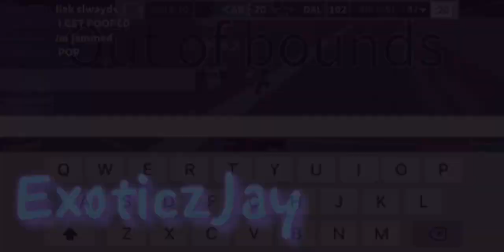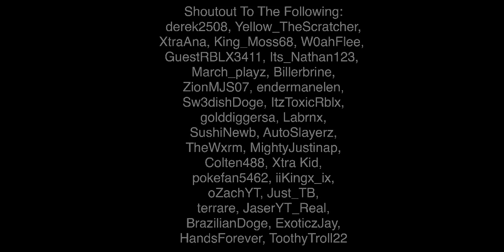Legendary Football Community Montage #2 “It Ain’t Me”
Shoutout To The Following:
derek2508,
Yellow_TheScratcher,
XtraAna,
King_Moss68,
W0ahFlee,
GuestRBLX3411,
Its_Nathan123,
March_playz,
Billerbrine,
ZionMJS07,
endermanelen,
Sw3dishDoge,
ItzToxicRblx,
golddiggersa,
Labrnx,
SushiNewb,
AutoSlayerz,
TheWxrm,
MightyJustinap,
Colten488,
Xtra Kid,
pokefan5462,
iiKingx_ix,
oZachYT,
Just_TB,
terrare,
JaserYT_Real,
BrazilianDoge,
ExoticzJay,
HandsForever,
ToothyTroll22